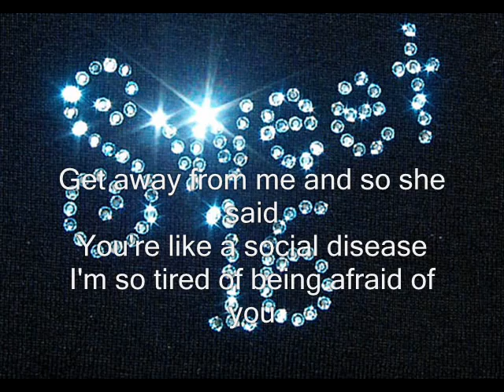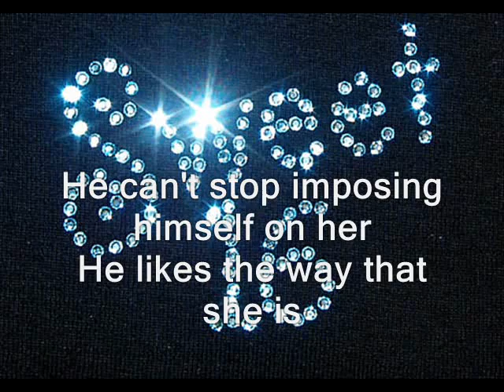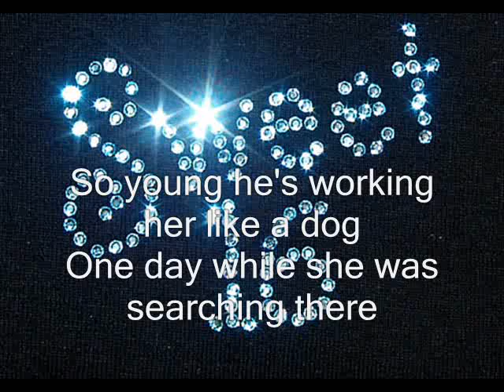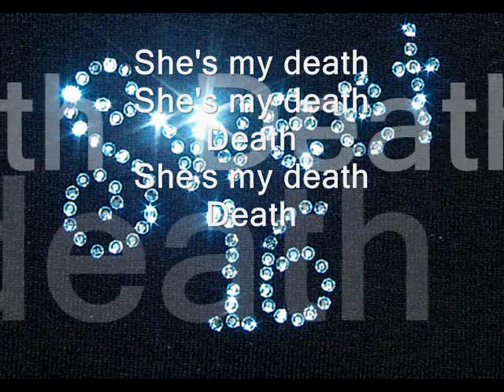Feeder - Sweet 16 with lyrics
Feeder -  Sweet 16